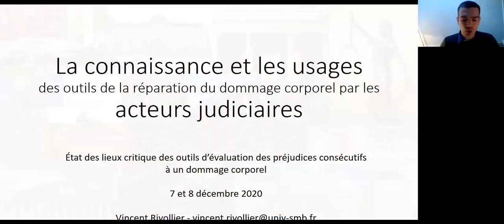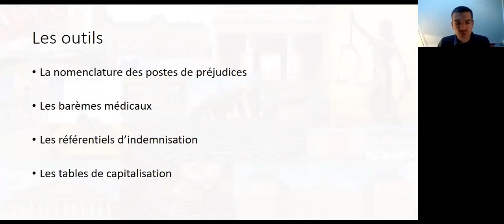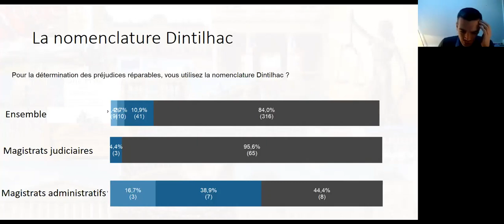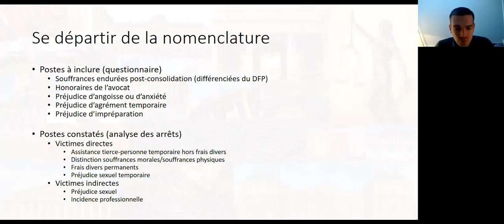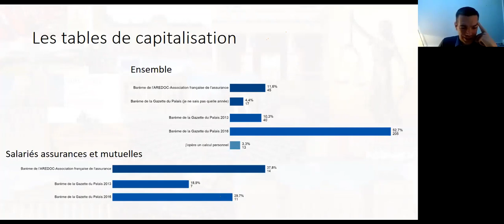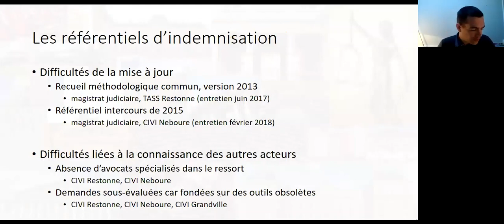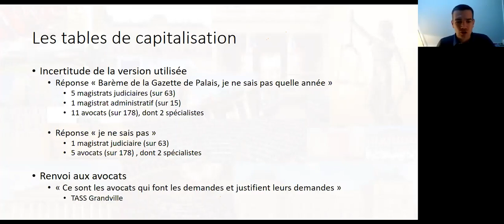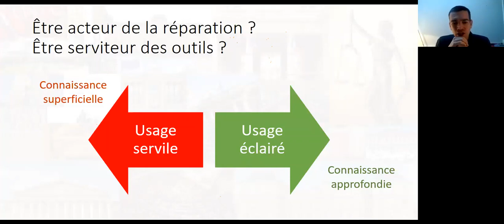V Rivollier, La connaissance et les usages des outils par les acteurs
Contribution de Vincent Rivollier, La connaissance et les usages des outils par les acteurs judiciaires, in État des lieux critique des outils d’évaluation des préjudices consécutifs à un dommage corporel, séminaire organisé par le Centre de recherche en droit Antoine Favre de l'Université Savoie Mont Blanc, dans le cadre du projet "Standardisation de la Réparation du Dommage Corporel" mené dans le cadre de l'Institut Universitaire de France par Christophe Quézel-Ambrunaz.